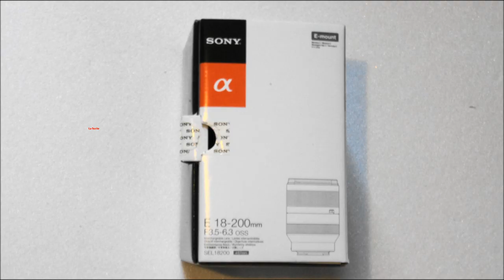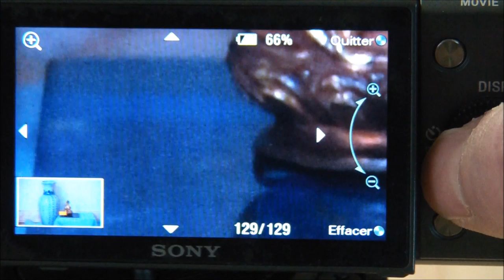SEL 18-200 / NEX SONY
Exemple de performance de l'objectif SEL 18-200 pour appareil photo "hybride" NEX SONY.
Réalisation : octave67 (2012)